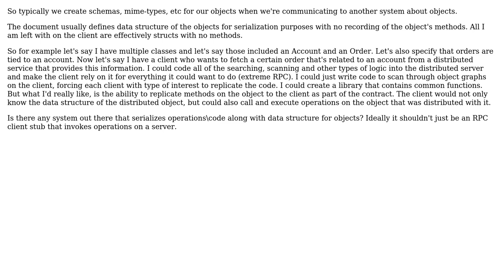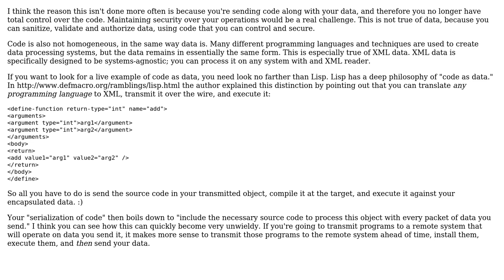Are there any serialization schemes for OOP that include methods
Software Engineering: Are there any serialization schemes for OOP that include methods or operations in the contract in addition to data structure?

With thanks & praise to God, and with thanks to the many people who have made this project possible! | Content (except music & images) licensed under CC BY-SA | Music | Images & others | With thanks to user Robert Harvey user Peter Smith and the Stack Exchange Network Trademarks are property of their respective owners. You are responsible for your own actions.